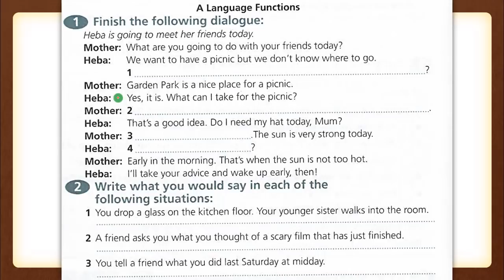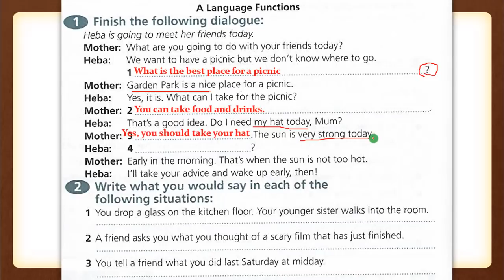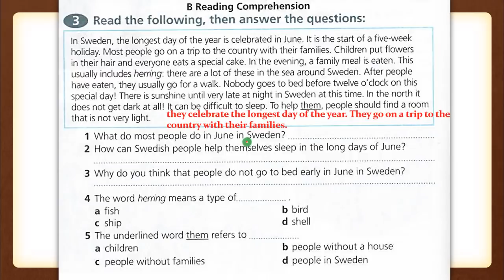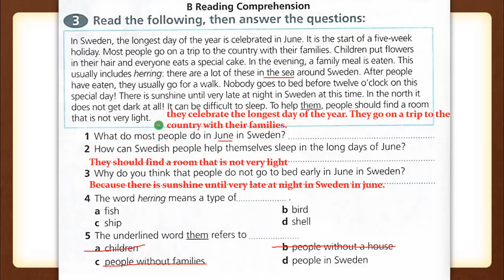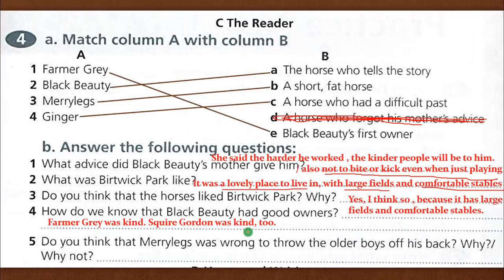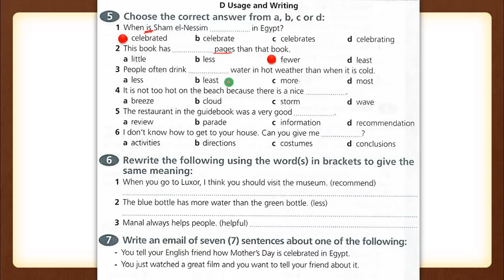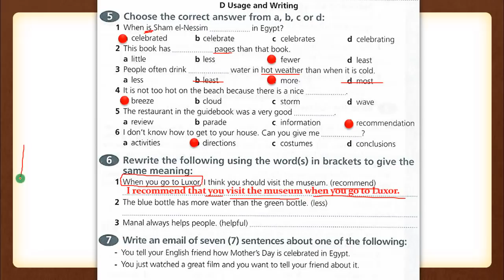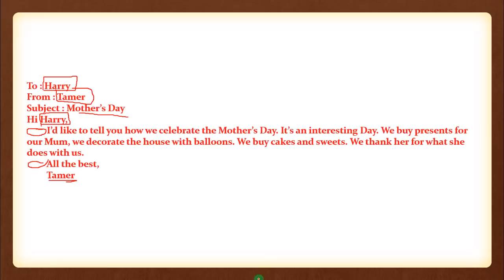انجليزي تالتة اعدادي الترم الاول | حل امتحانات كتاب المدرسة | الامتحان الاول | مبيخرجش منهم الامتحان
حل امتحانات كتاب المدرسة في مادة اللغة الانجليزية للصف الثالث الاعدادي الترم الاول و اللي بيجي منها كتير جدا في الامتحان و هنبدأ بالامتحان الاول
شوكت مسعد